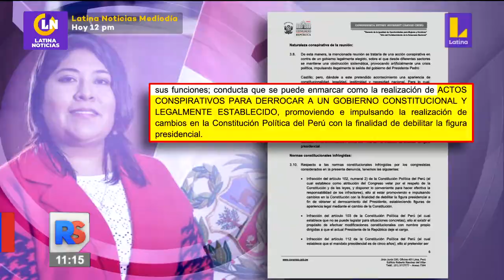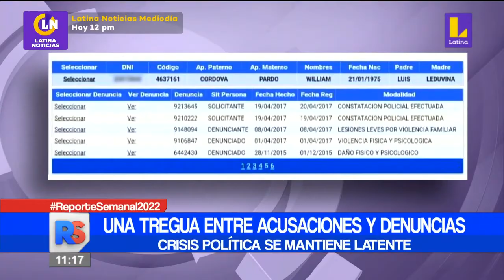🔴 ReporteSemanal | Una tregua entre acusaciones y denuncias, la crisis política se mantiene latente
🔴 ReporteSemanal | Una tregua entre acusaciones y denuncias, la crisis política se mantiene latente. 👉 Mantente informado todos los domingos en Reporte Semanal con Maritere Braschi.